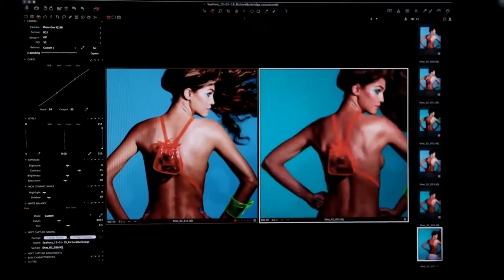Sephora prezentuje: Beauty To Go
Odkryj naszą ofertę Beauty To Go - mini produkty idealne na wakacyjny wyjazd.